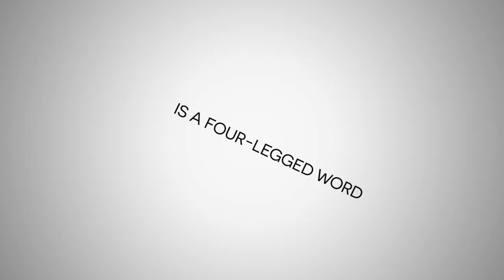UNLEASHED Official Trailer Starring Kate Micucci & Justin Chatwin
Emma, a brilliant but awkward app designer, moves to San Francisco after a massive betrayal by her boyfriend with only her beloved pets, an adorable cat and an energetic mutt, in tow. One night, drawn by the light of a Supermoon, Emma’s pets escape into the night and are transformed into full-grown men, forcing Emma to reconsider her outlook on dating and hilariously work out her trust issues.